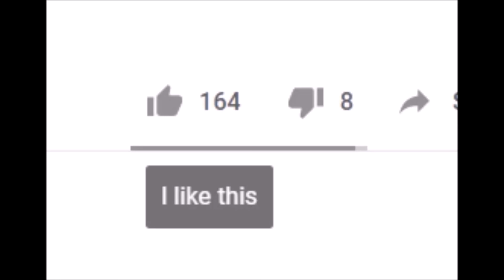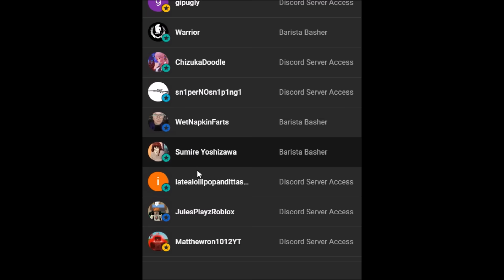WEAPONIZING STANDING IN AVATARS AT PASTRIEZ BAKERY!! - ROBLOX Trolling